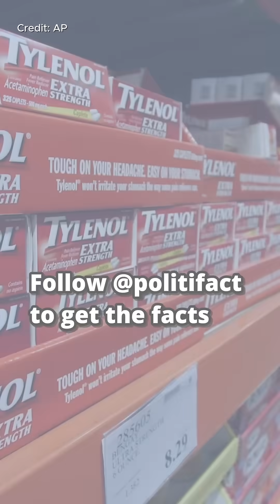Fact-checking Trump on taking Tylenol while pregnant, autism, vaccines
Scientific evidence does not back up President Donald Trump's warning to pregnant women to avoid Tylenol or else risk giving their babies autism. We fact-checked his comments about acetaminophen, vaccines and autism rates in Amish and Cuban children.